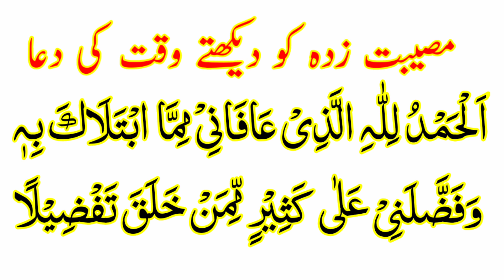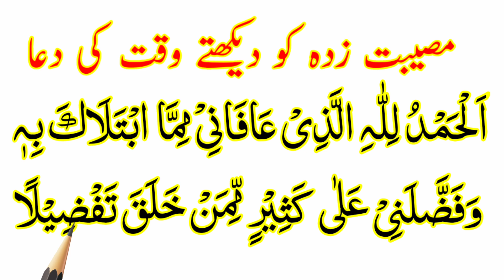Musibat Zada Ko Dekh Kar Padhne Ki Dua HD Text | Musibat Ke Waqt Ki Dua Full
musibat ki dua
musibat se bachne ki dua
musibat zada ko dekh kar padhne ki dua
musibat zada ko dekh kr dua
musibat zada ko dekh kar dua
musibat zada ko dekh kar padhne wali ki dua